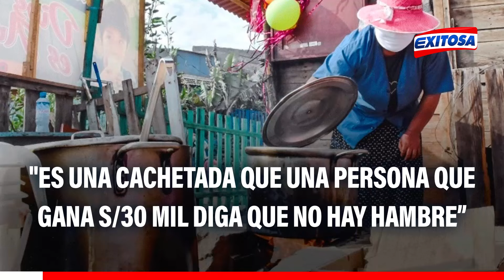🔴🔵Ollas Comunes: "Es una cachetada que una persona que gana S/30 mil diga que no hay hambre"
La presidenta de las ollas comunes de Lima Metropolitana, Fortunata Palomino, criticó las declaraciones del ministro de Desarrollo Agrario y Riego, Ángel Manero, y señaló que es una "cachetada" para ellos que alguien con tan alto cargo afirme que el Perú no pasa hambre.

Exitosa Perú
"Exitosa: La voz que integra al Perú"

Corporación Universal